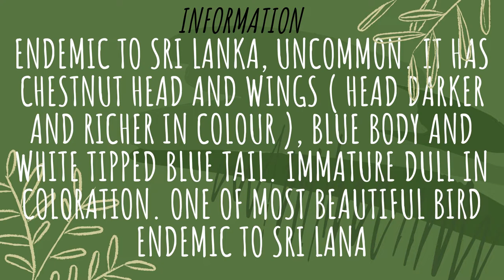Information Of Sri Lanka Blue Magpie